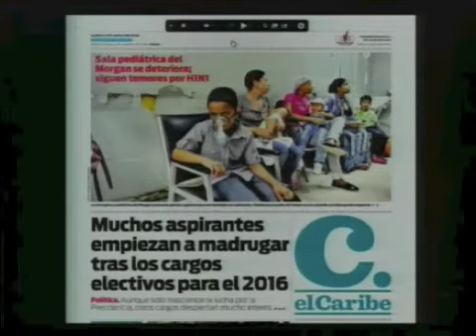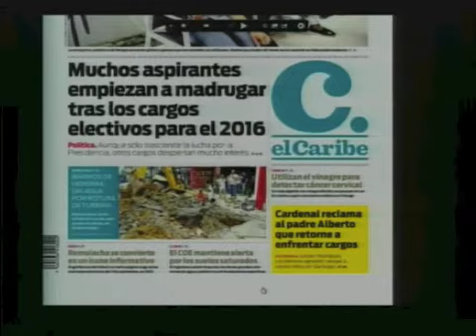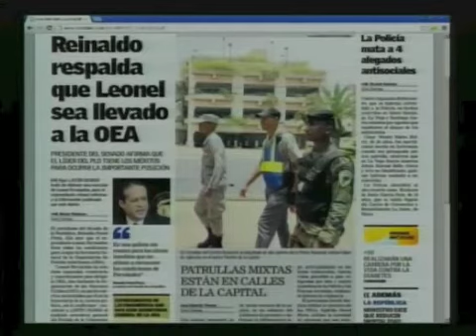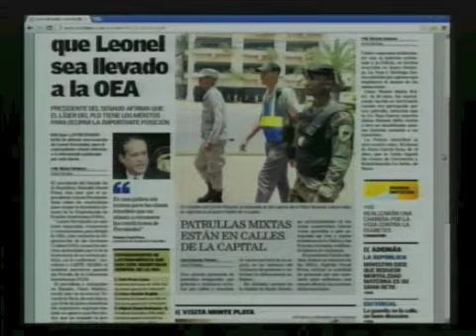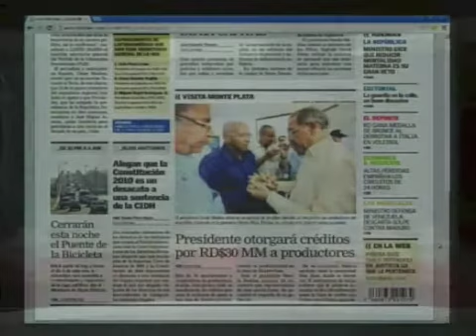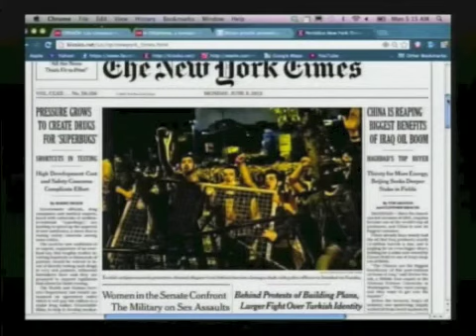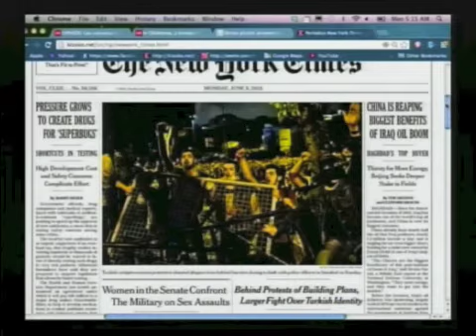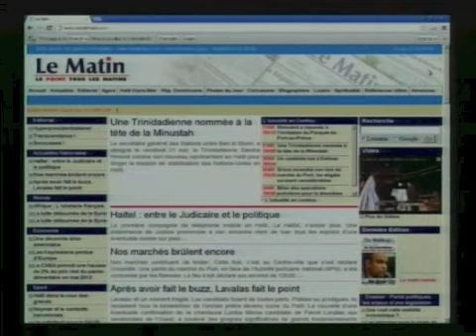Resumen de Noticias En Portada 3 de Junio 2013 (PÁGINA 3 CDN 37)